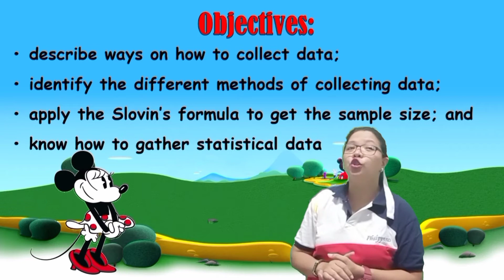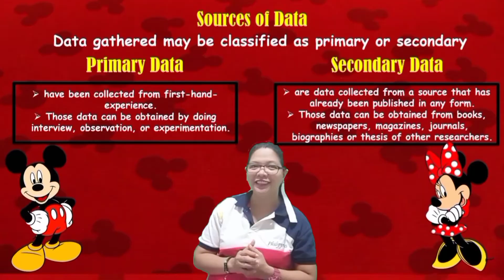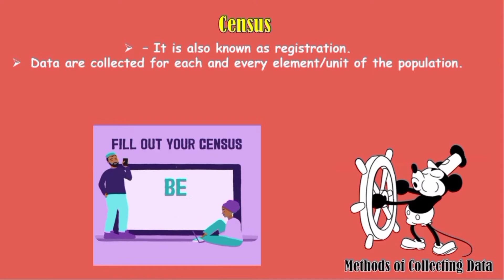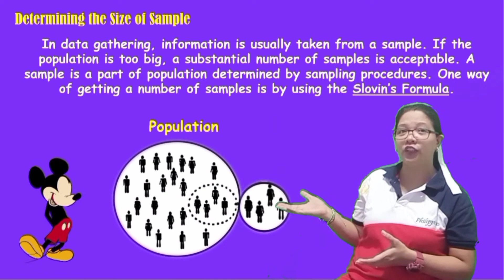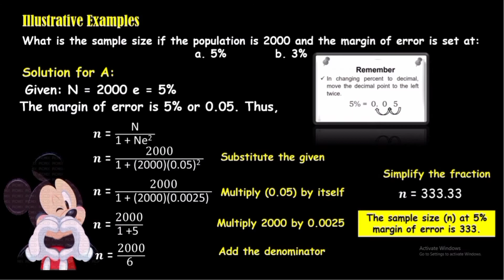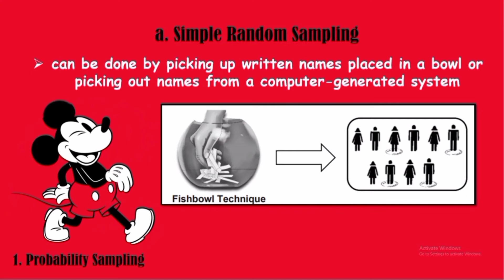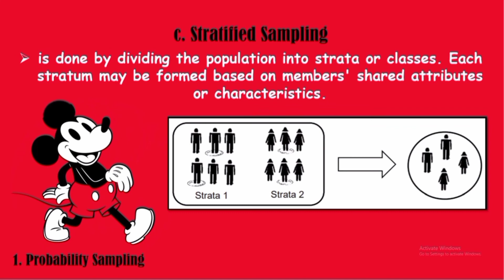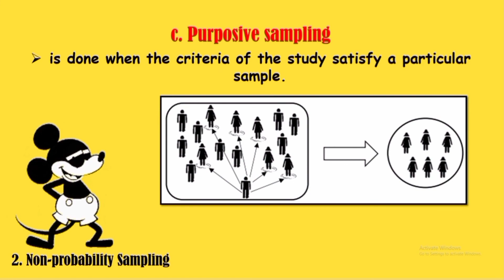COLLECTION OF DATA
Date Published June 18, 2021
video #69
The content of this video lesson is from LRMDS Bulacan Mathematics 7 Quarter 4 Module 2